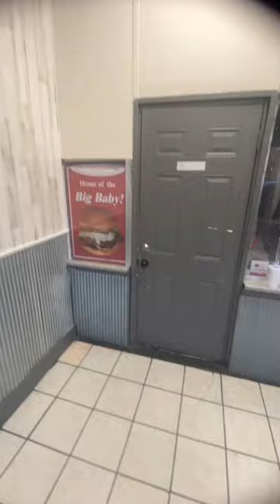Food Review From Food Exchange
If Y’all ever in the area! Check this place out! I would highly recommend it !